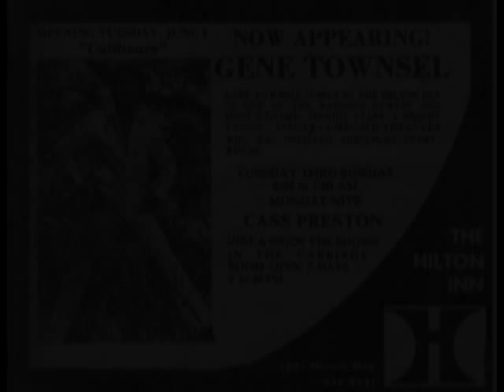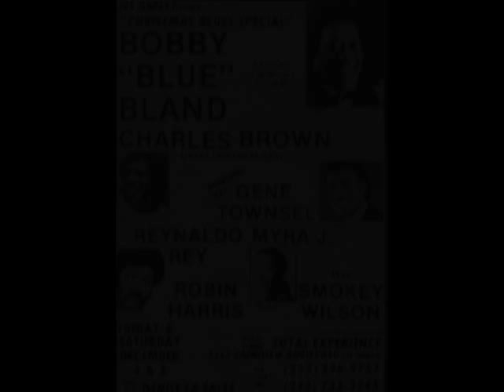Gene Townsel -- I'm Walking Away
I first heard this track on a Pete Thorp tape back in the mid 90's. Never heard it out though?